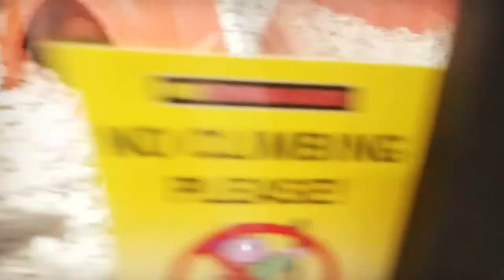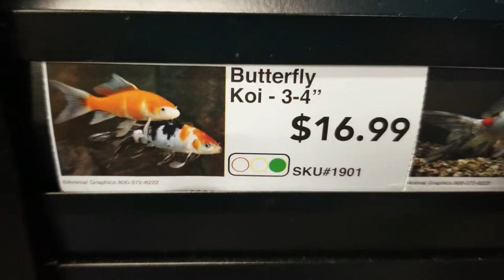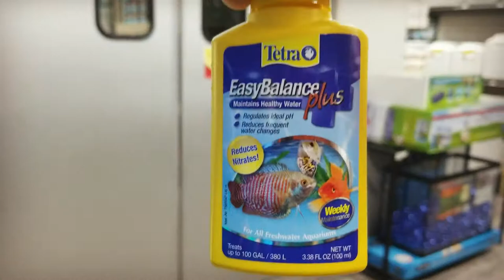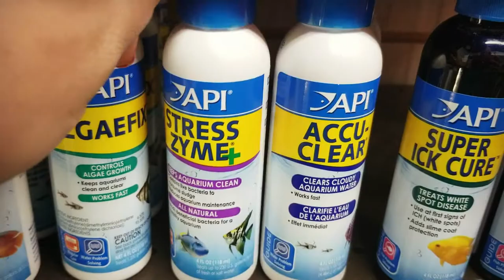Pet SuperMarket 🐹checking out Kids Adventures With Sweetie Fella Aleks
Kids Adventures with Sweetie Fella Aleks is checking out Pet SuperMarket store. We are playing with hamsters🐹 and we are buying Calico Shubunkin Gold fish🐠🐟🐡🎣! There was also a pooping hamster! So much fun for kids!
Sweetie Fella Aleks loves Toys. Toys Review and travelling for kids by a kid! ✈️🚘Kids Adventures with Sweetie Fella Aleks - our goal is to entertain and engage with our viewers and social media followers. Aleks is a happy fella. He loves toys, adventures and TOYS REVIEWS🤹🏻‍ He loves Cars, Trains, Thomas and Friends, Lego, Paw Patrol, Pete the Cat, Superheroes, Disney Toys, Surprise Toys, Play Doh, Monster Trucks, Books, Family Fun Adventures and a lot more! He loves Traveling! Perfect place for non-stop kids entertainment. Sweetie Fella Aleks loves Cats and has 2 unique cats at home: Eddie and Ralphie the Orange Cat - a puppet. We also love sharing our life in VLOGS and connecting with you!

Would you like to send us some FUN MAIL?  💜WE LOVE Fun MAIL and will always return the favor!🤗
Kids Adventures with Sweetie Fella Aleks